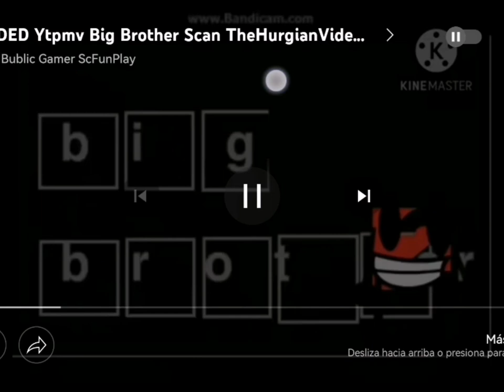(REUPLOAD-ISHED) (YTPMV) big brother csupo scan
Reupload-ished from ThehungarianLogoeditor because it was private.
Reupload-ished because it's screen recorded and because of the KineMaster watermark.